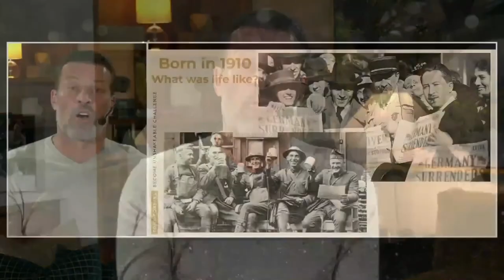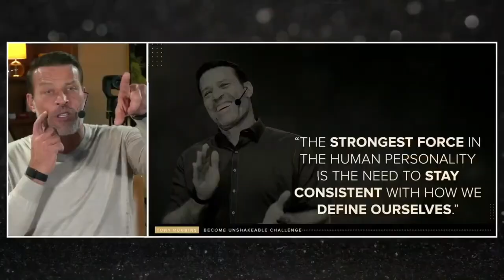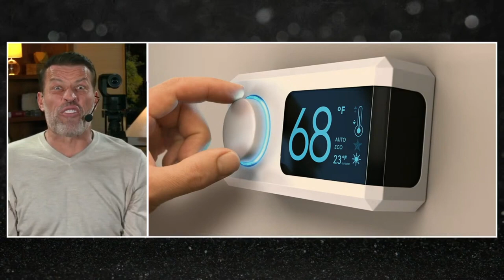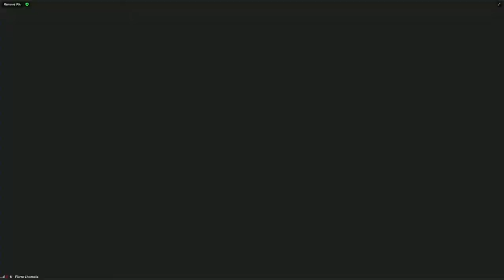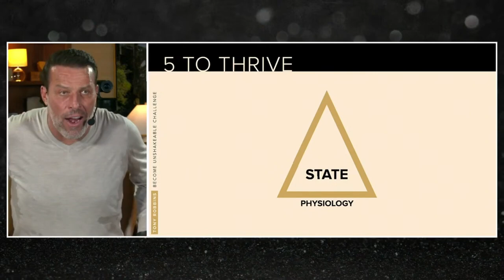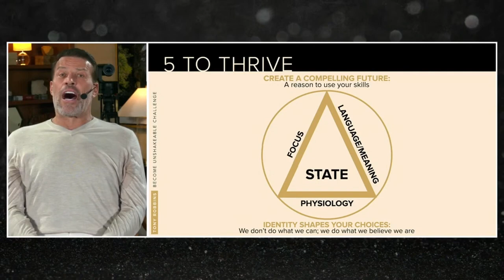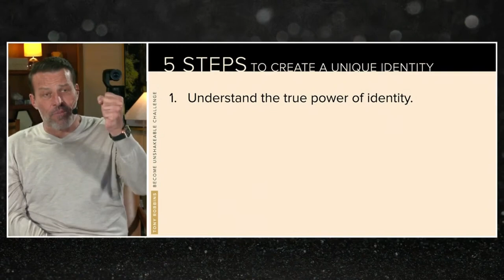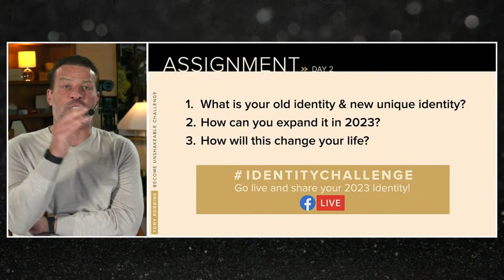Become Unshakeable Challenge Day 2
WAIT// Do You Want To Bulk Without Gaining Fat?
We've all experienced setbacks and tough times in our lives, but it's so important to never give up on your dreams. Believe in yourself and don't let anything stop you from reaching for the stars because anything can be possible if you just keep pushing for what you want!
KEEP PUSHING TOWARDS YOUR DREAMS!!
Don't ever forget that the power of determination and hard work are huge driving forces behind achieving success. Even if it takes time, don't give up- stay eager and excited about your mission! You can make it through each obstacle or challenge, as long as you focus on your goal and make it happen. Dream big and take every opportunity that comes your way- no matter how small they might seem!